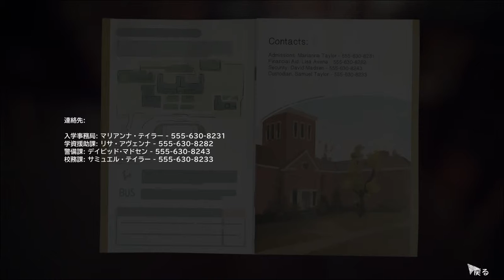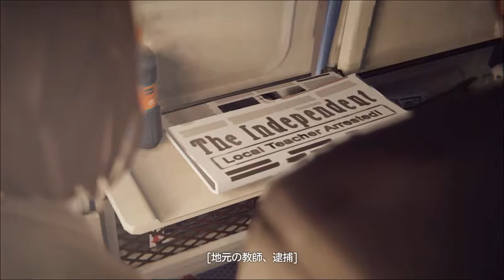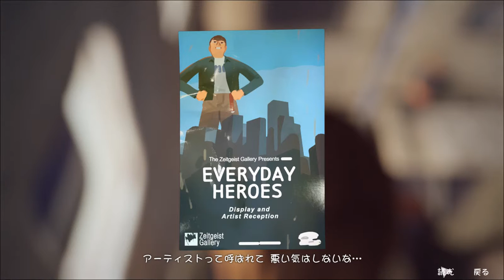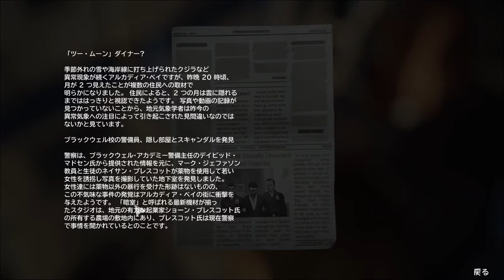【Life Is Strange】ライフ イズ ストレンジ ０３６ エピソード５ 「偏光」一見無事に解決したように見えるけど・・・【日本語版】